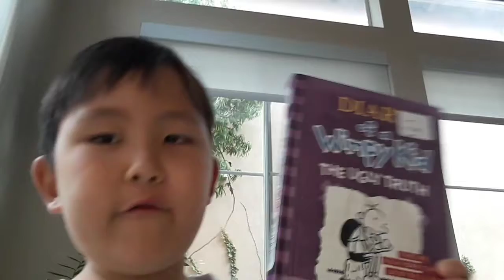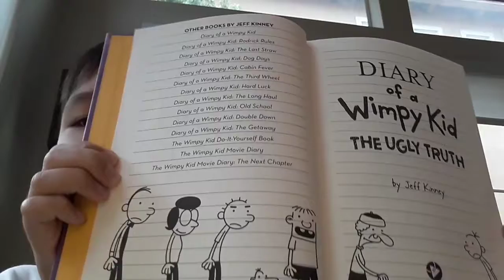Diary of a wimpy kid the ugly truth reveiw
A book Jeff kiney published